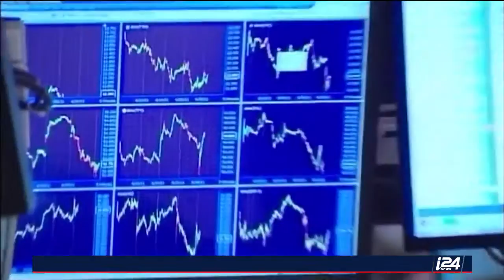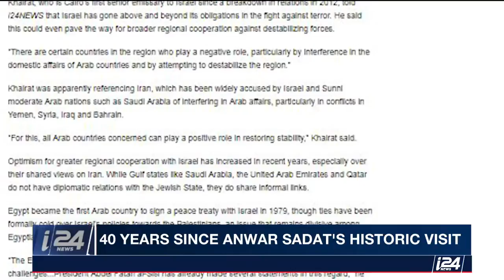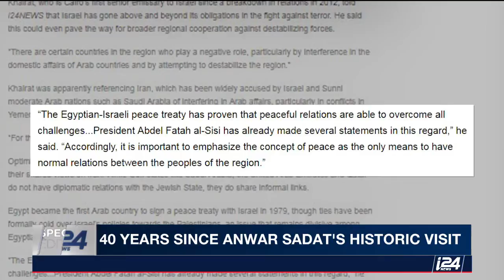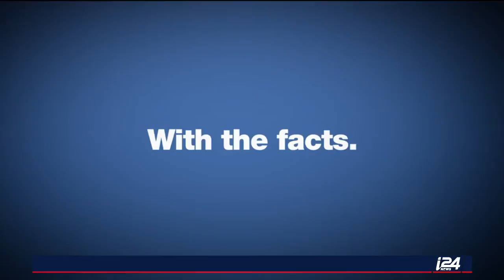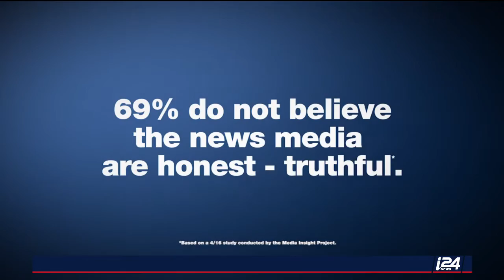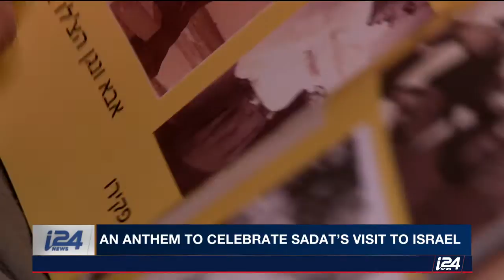i24news special: 40th anniversary of Anwar Sadat's historic visit to Israel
In case you missed the two-hour special on the 40th anniversary of Anwar Sadat's historic visit to Israel, watch here: